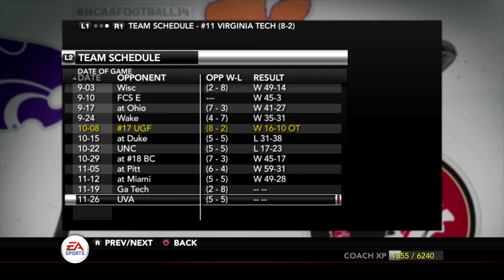Will Horton's Unbelievable Career Game | NCAA 14 Team Builder Dynasty Ep. 45 (S4)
- Yes

- Eagles